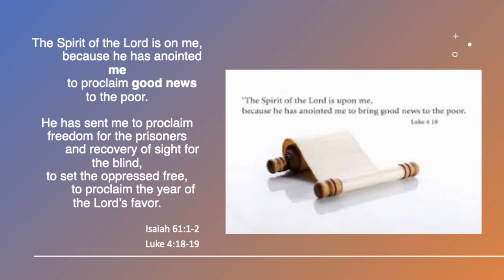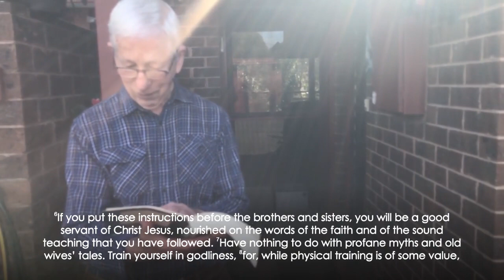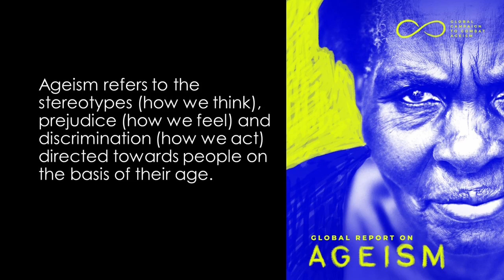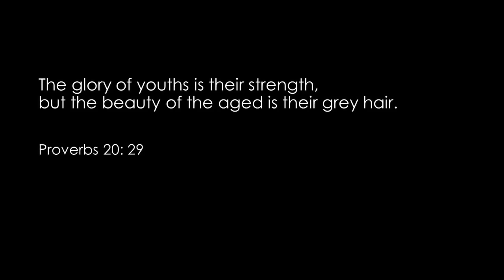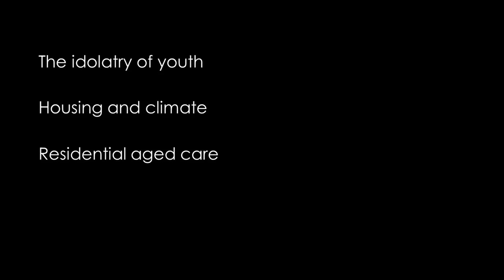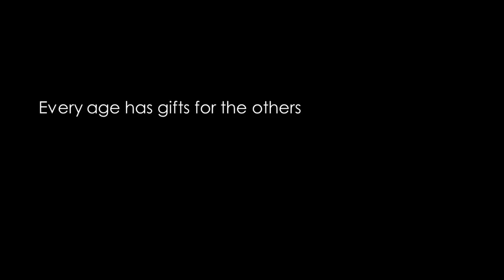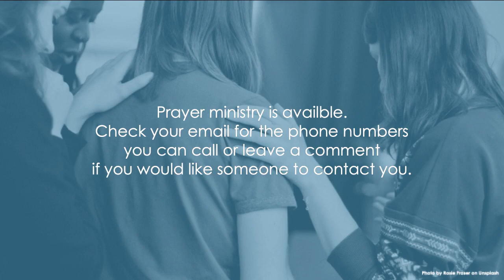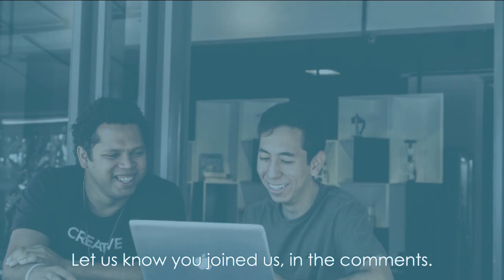St Tom's Burwood - 12 Sep 2021 - Ageism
1 Timothy 4:6-5:2 - Ageism
Series: ISMs: Examining Cultural Defaults
Rev Joshua Millard